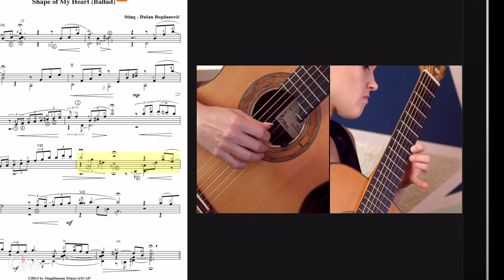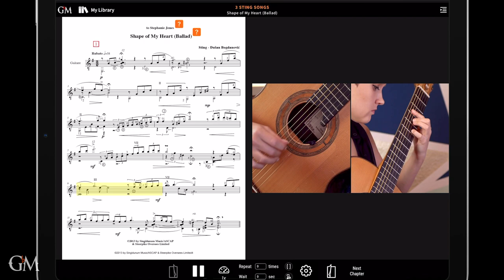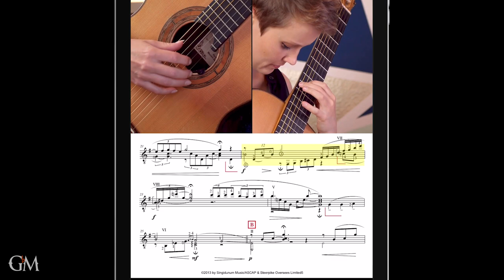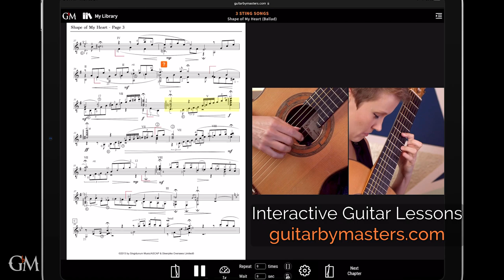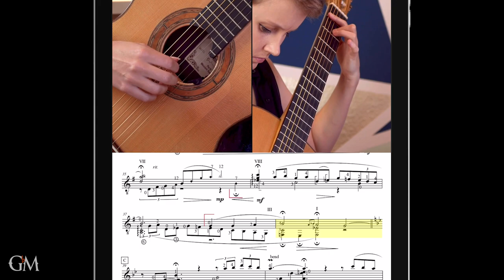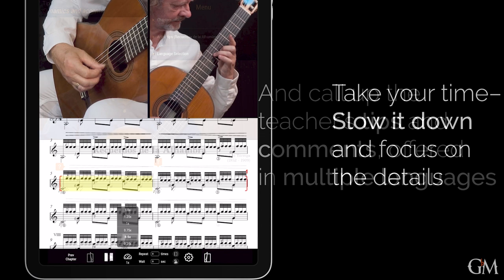Stephanie Jones plays Shape of My Heart (Ballad) by Sting-Bodganović | Guitar by Masters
Listen to the incredible @StephanieJones play Dušan Boganović's lovely arrangement of Sting's "Shape of My Heart'!

This piece is included in Dušan Bogdanović’s recreation of three songs by legendary English singer and songwriter Sting -- "Shape of my Heart (Ballad)", "Every Breath you Take (Prelude)", and "Fields of Gold (Choral)". Dušan originally arranged these songs for guitar and string quartet in 2013 and, in 2019, he re-arranged them for solo guitar and dedicated them to Stephanie Jones. Watch Stephanie’s brilliant performances and listen to Dušan’s tips and comments to learn these challenging yet deeply rewarding pieces.

Stephanie Jones is an active soloist and chamber musician who is currently based in Germany and studying Konzertexamen at the University of Music Franz Liszt with Professor Thomas Müller-Pering.

Stephanie continues to perform extensively around the globe in multiple tours and festivals, and has also released two solo albums, “Colours of Spain” (2015), and “Bach, the Fly, and the Microphone” (2009). She has also won numerous awards in prestigious competitions, including first prize at the Hannabach Guitar Competition, Uppsala International Guitar Festival Competition, and Fine Music Network Young “Virtuoso of the Year” Competition. Stephanie is passionate about sharing her music with others and is recognized as an innovative and deeply musical artist.

A richly gifted composer, improviser, and guitarist, Dušan Bogdanović has explored musical languages that are reflected in his style today- a unique synthesis of classical, jazz, and ethnic music. As a soloist and in collaboration with other artists, Bogdanovic has toured extensively throughout Europe, Asia, and the United States. His performing and recording activities include work with chamber groups of diverse stylistic orientations including The Falla Guitar Trio and jazz collaborations with James Newton, Milcho Leviev, Charlie Haden, Miroslav Tadic, Mark Nauseef, Anthony Cox, and others.

He has over two hundred published compositions ranging from guitar and piano solo works to chamber and orchestral ensembles (Berben, GSP, Doberman-Yppan, et al.), as well as close to twenty recordings ranging from Bach Trio Sonatas to contemporary works (Intuition, GSP, Doberman-Yppan, M.A. Recordings, et al.).